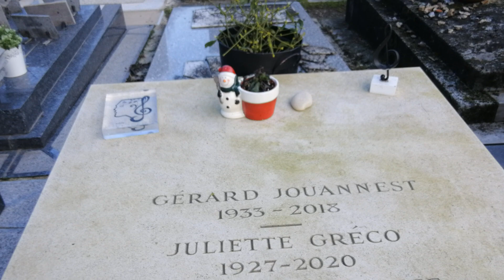TOMBE DE JULIETTE GRECO AU CIMETIÈRE DU MONTPARNASSE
Juliette Gréco, née le 7 février 1927 à Montpellier (Hérault) et morte le 23 septembre 2020 à Ramatuelle (Var), est une chanteuse et actrice française.

Figure emblématique de la chanson française à textes avec une carrière s’étalant sur sept décennies, elle est notamment célèbre pour avoir été l'interprète d'auteurs tels que Raymond Queneau, Jacques Prévert, Léo Ferré, Boris Vian et Serge Gainsbourg.